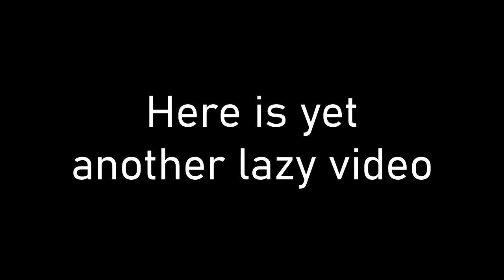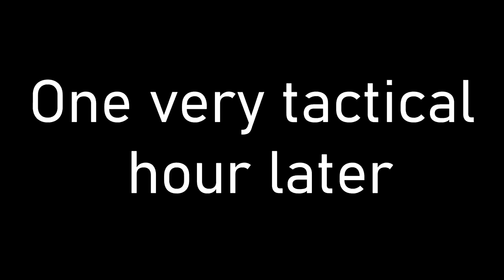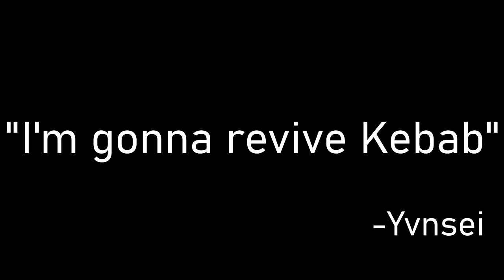Top Secret Club in a nutshell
Alice Merton - No Roots
Aoi Tada Brave Song
Schubert - Ave Maria
Kingdom of Predators (Hunter x Hunter OST)

If you guys want to see more random shit like these